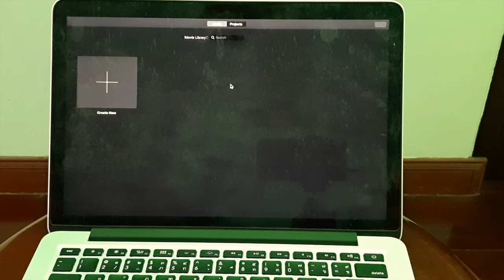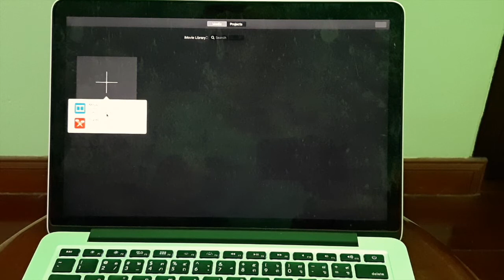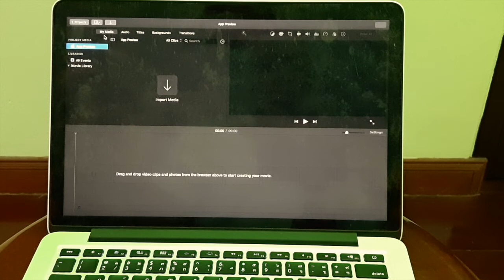iMovie App Preview STOPPED Working? Fix It Fast. | Dialed Tech Reviews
iMovie on your Mac computer may get stuck and stop allowing you to create App Previews in your iMovie application. It's FRUSTRATING! Here's a very simple fix.

If you want to create vertical video on your Mac computer you will need to open iMovie and create a new App Preview. Sometimes this gets stuck for some reason and you have to do the fix in this video.

Super simple, and we hope it helps you continue being productive today!

Cheers!

✓ 53,000,000+ Views on our Channels